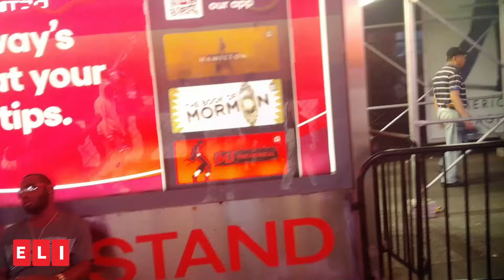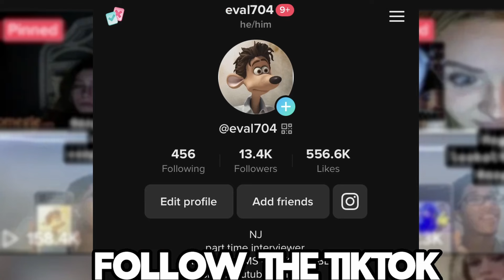she has the best Rizz I ever seen..